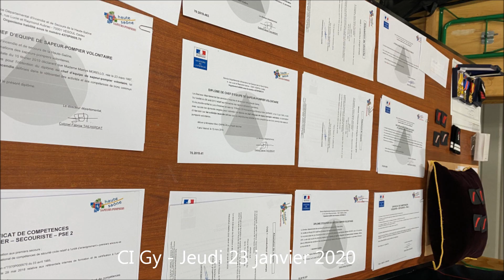Rétrospective des cérémonies de vœux 2020 dans les centres